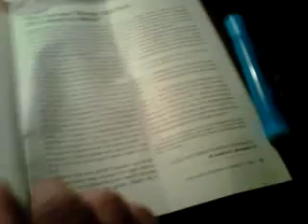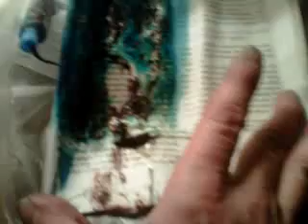Watchtower+Highlighter+Marshmallow Bunny+Microwave=Mess!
A new microwave experiment :)